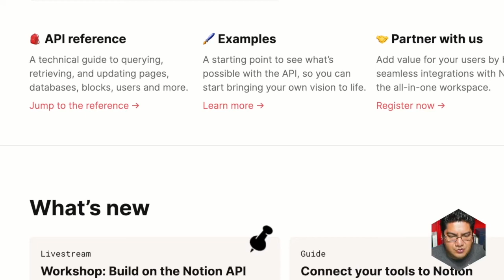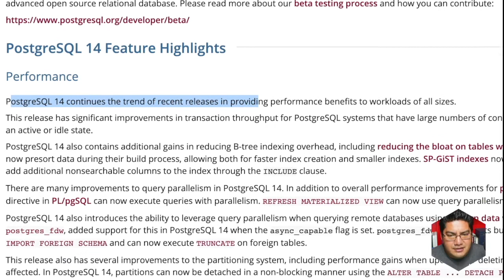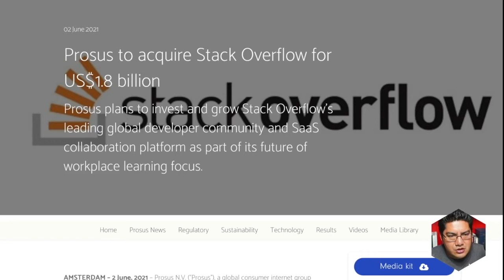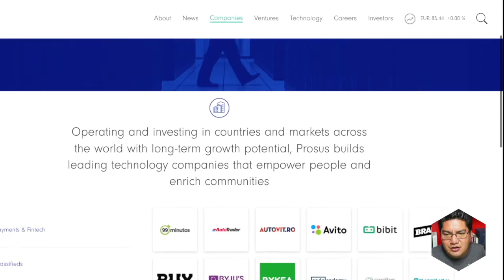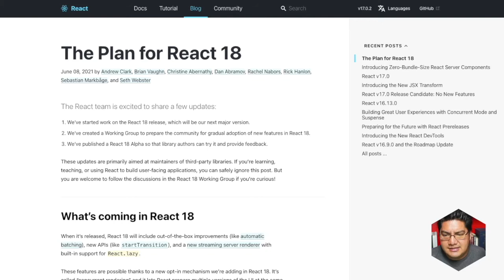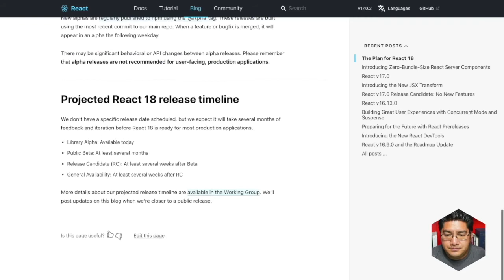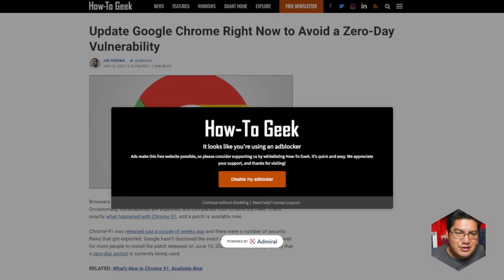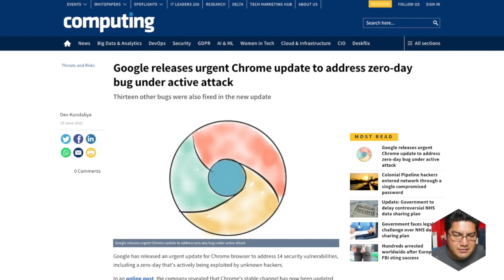Noticias para Devs - 07-Junio-2020